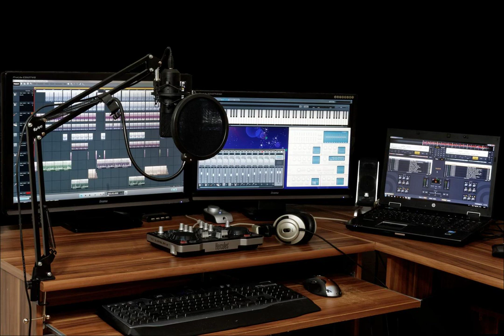Good Gig In the Clouds Joel Cumm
THUANSD
Artist: Joel Cummins | Track: Good Gig In the Clouds
Cinematic | Sad